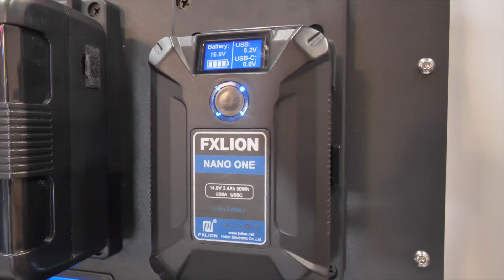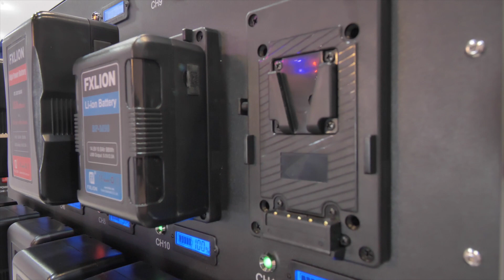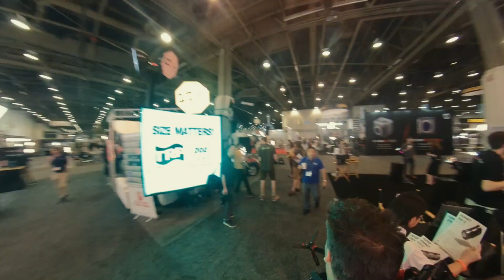NAB2019 Vlog #2 FxLion Nano One la plus petite batterie Vmount du monde + iFootage SharkSlider Nano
ça fait 10 ans que j'ai commencé à faire des videos qui parles de geekeries lumineuses, cette video inaugure une série qui j'espère vous plaira ...
Super opération promo pour les 10 ans de ma chaine youtube
c'est une bonne occasion pour célébrer ce 10eme anniversaire de mes videos au NAB et de ma chaine youtube que de vous proposer des super promos avec mon partenaire DIGISTORE jusqu'au 30/04/19
-10% sur :
IFootage - DJI - Zhiyun - ATOMOS - Gopro
IDV LED Lighting - Gudsen - Aputure - PDmoie

Sponsors Video NAB 2019 : LaCie - Nikon France - Tokina Cinema USA - Canon France - Photo Ciné Comédie - Digistore - Atreïd  - Aladdin - FX Lion

las vegas nab 2019
 emmanuel pampuri